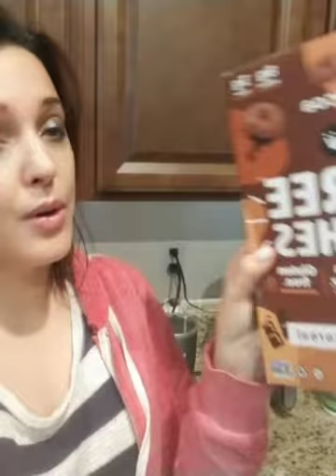Healthy Options to Eat When Working From Home From a Busy Counselor!